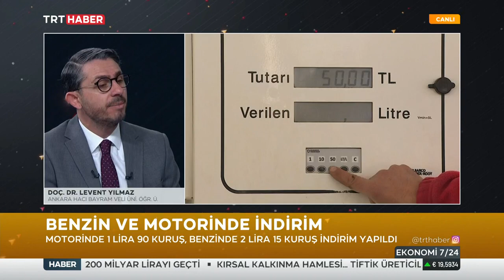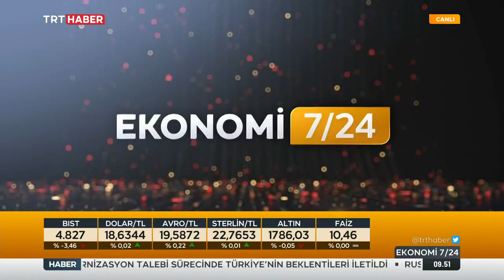Gülçin Üstün Can TRT Haber Ekonomi 7/24 8.12.2022